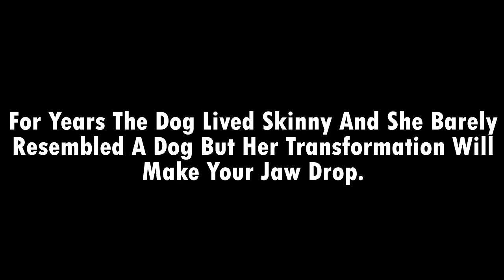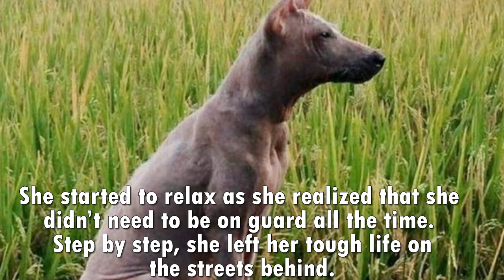For years dog lived skinny alone streets one day everything changed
It’s a sad fact that not every dog will be born into a loving home – so many are born on the streets or are abandoned early on by their owners. Kelsey was one of these dogs.
She spent the early years of her life wandering the streets, living off scraps, and barely finding enough food to stay alive. That life took a dreadful toll on her body and spirit. What rescuers found her on the side of a road, she barely even resembled a dog.